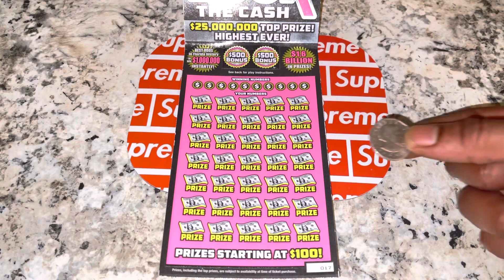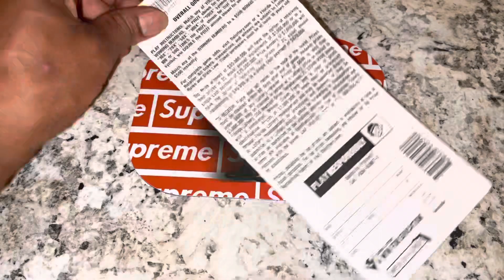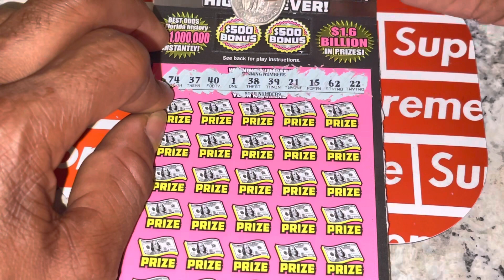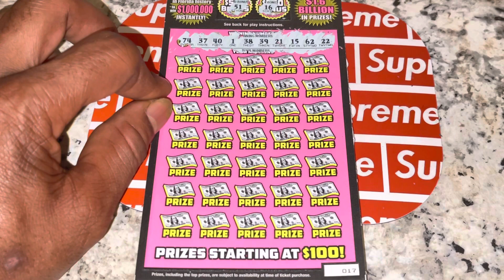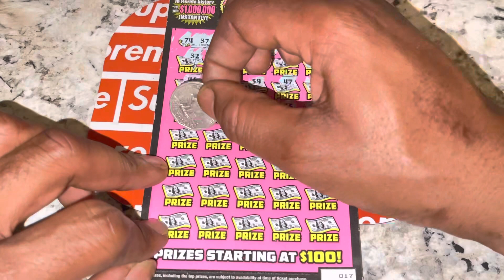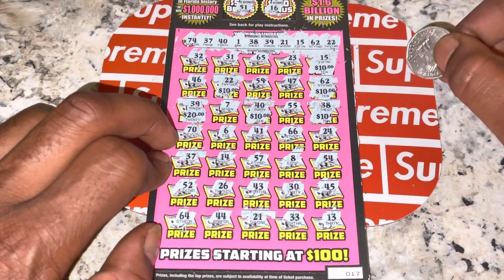500X THE CASH 8th ticket ever scratched, 3rd ever win……. See how I did it!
500X The Cash scratcher. 8th ticket and 3rd win.